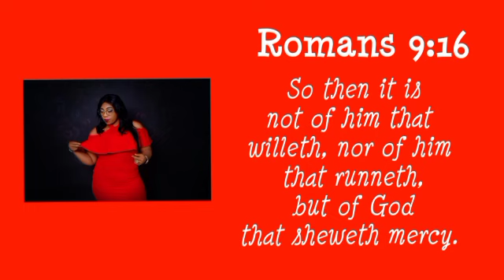⚠️Coconut milk and Moringa powder for rapid hair growth ⚠️